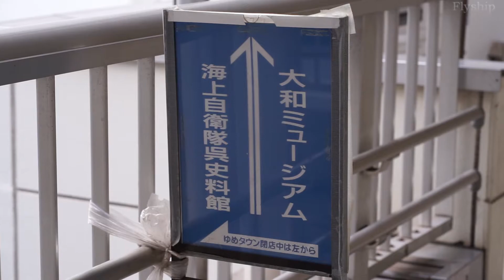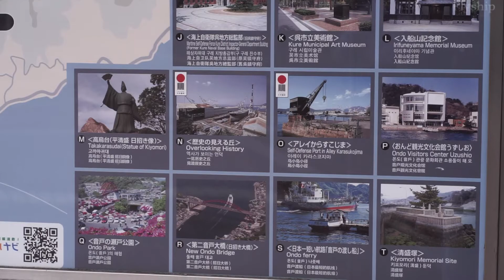Submarine 呉駅 227系 大和ミュージアム てつのくじら館 外観 戦艦 陸奥 呉港 Naval port Museum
〇JR西日本 呉線 呉駅 周辺 / JR WEST Kure Line, Around Kure Station. 30 January 2020
・227系 3両編成 / Mc226-5 を含む編成 / A05編成 / レッドウイング
　快速 安芸路ライナー 呉駅 11:05 発, 広駅 11:15 着予定。
　Model 227 Electric train, A-05 Train formation.Rapid train 3 Cars, To Hiro station.
＊Pet name : Red Wing
＊ワンマン運転 / One-man operation / OMO / Conductorless.
・呉駅前 海色の歴史回廊くれ / スクリュー オブジェ? 本物?
・呉市 海事歴史科学館 / 大和ミュージアム
　Kure Maritime Museum / NickName : Yamato Museum
　屋外常設展示品
　帝国海軍 戦艦 陸奥
　Japanese Navy, Battleship Mutsu.
　41センチ砲 主砲身 4番主砲塔左 / 41cm, 41サンチ.
　Main gun, 41cm No.4 turrets left side gun barrel.
　スクリュー, 主舵, 錨.
・海上自衛隊 呉史料館 / てつのくじら館
　JMSDF Kure Museum.
　陸上展示 : ゆうしお型 潜水艦「あきしお / SS579 」
　　　　　   Akishio SS-579 / Yushio-class submarine.
＊展示に際し、スクリューや内部機器、船体構造等
　秘密保持の為、手が加えられているとの事。
　Some parts, such as appearance and contents,
　have been changed to protect secrets.

＊JR西日本 / 西日本旅客鉄道株式会社 HP
　JR WEST / West Japan Railway Company website.
＊JMSDF : Japan Maritime Self-Defense Force.
＊呉港, 呉軍港 ( 旧海軍 ), Kure naval port.

Shooting date :
2020年1月30日 / 30 January 2020

Shooting location :
広島県 呉市 / Kure City, Hiroshima Prefecture JAPAN.

Photographic equipment :
Interchangeable-lens Digital Camera
Sony α7Ⅱ With Sony E-mount lens, 85mm F1.8 SEL85F18
( FE / 35mm FULL-FRAME )

〇Destroyer 舞鶴 出港 護衛艦 すずなみ DD 114 イージス艦 あたご DDG 177 海上自衛隊 Aegis warship
〇Jan.2020 Submarine 潜水艦 呉 海上自衛隊 音響測定艦 はりま AOS 5202 潜水艦 救難艦 ちはや ASR 403
〇Submarine 呉駅 227系 大和ミュージアム てつのくじら館 外観 戦艦 陸奥 呉港 Naval port Museum
〇2/26 舞鶴 西港 PL 93 わかさ 新造 巡視船 海上保安庁 Coast Guard Ships PL-93 新船 新造船